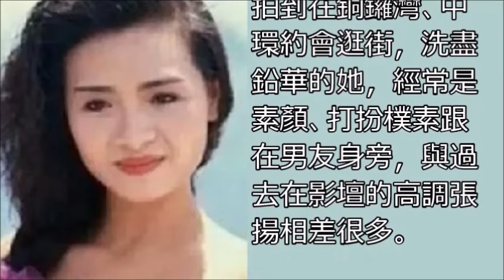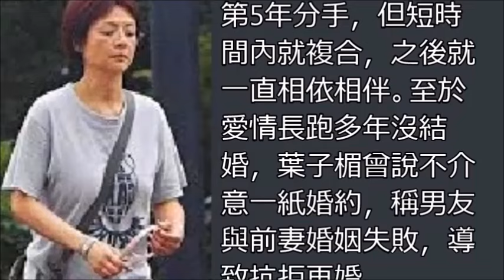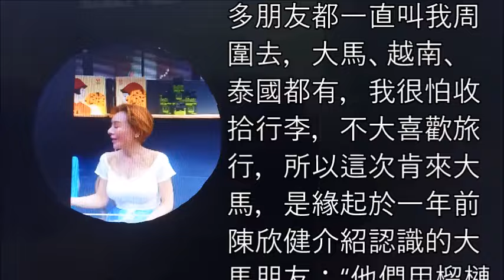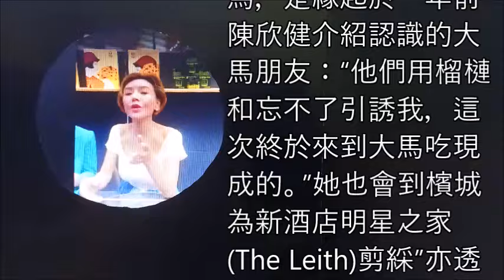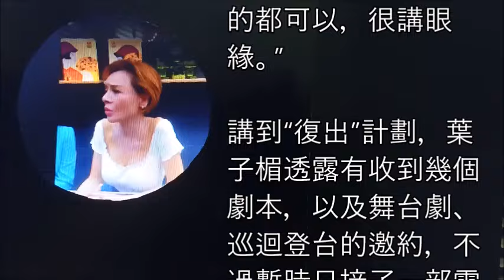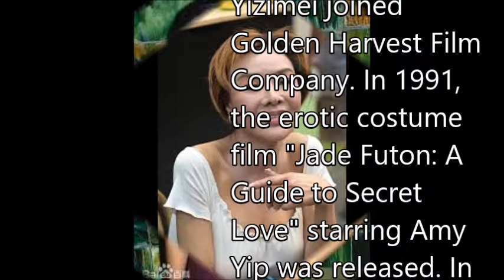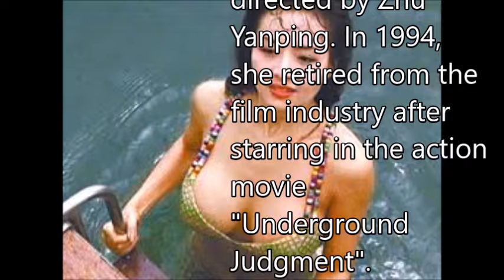葉子媚 Amy Yip